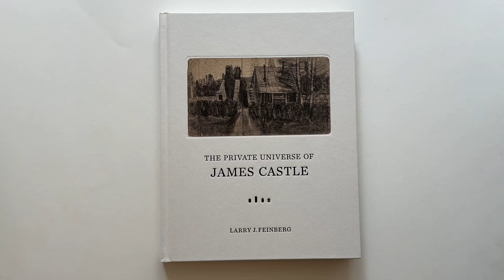James Castle: Memory Palace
James Castle: Memory Palace by John Beardsley

A fascinating new look at an extraordinary artist whose deafness led to an acute visual awareness and near photographic memory.

Self-taught artist James Castle (1899–1977) is primarily known for soot and saliva drawings of meticulously rendered domestic interiors and farm scenes, along with fantastical figures, animals, and architectural constructions made of cardboard and stitched paper. Castle was born into a family of homesteaders in Idaho, and his visual world comprised variations of seemingly ordinary subjects: rural landscapes, houses, barns, and outbuildings; interiors with closed and open doors, beds, bureaus, tile floors, and minutely patterned wallpaper; and color copies of illustrated advertisements for food, fuel, and matches.

Castle was a deaf artist who by most accounts never learned to read, write, or speak. In this remarkable book, author John Beardsley discusses how these limitations led to the development of an extraordinary memory, an ability that enabled him to create a large number of distinctly intelligent artworks. Beardsley follows Castle’s work as if through a series of rooms (a “Memory Palace”)—interiors, exteriors, objects, books, and words—reproducing many previously unknown works and referencing other documents made available for the first time from the James Castle Collection and Archive.

Published in association with the James Castle Collection and Archive.